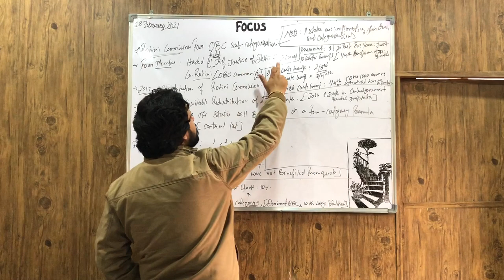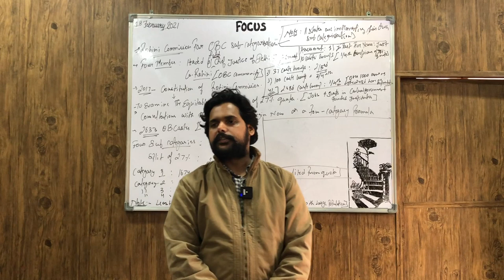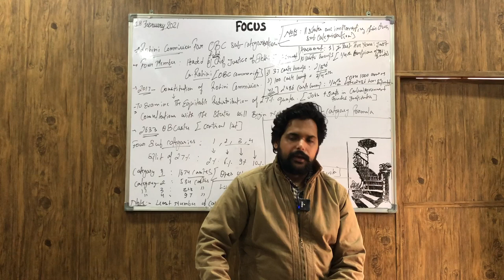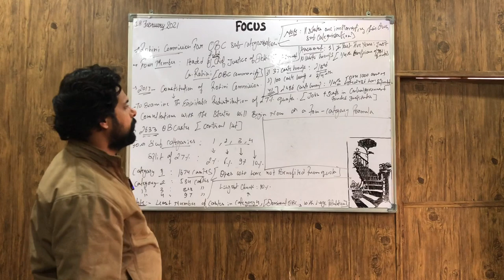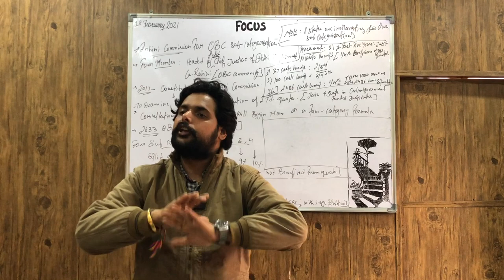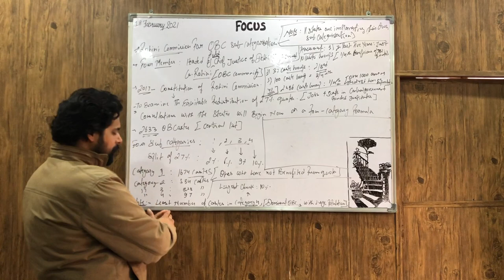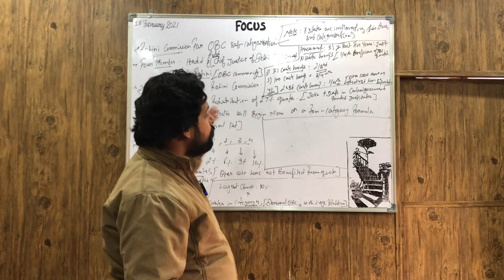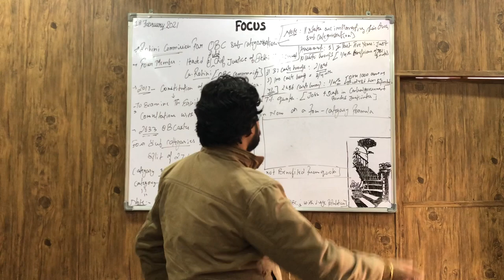IAS PCS-Important News-LECTURE 1- Rohini Commission for OBC Sub- Categorisation